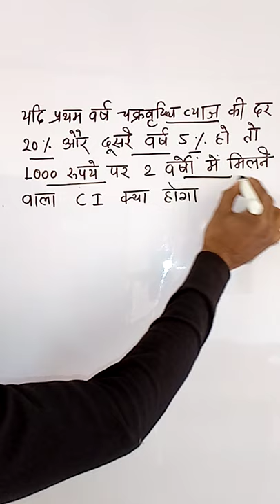साधारण ब्याज और चक्रवृद्धि व्याज Sadharan byaj trick,simple interest and compound interest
साधारण व्याज और चक्रवृद्धि व्याज की ट्रिक

@Prashant VidyaDani